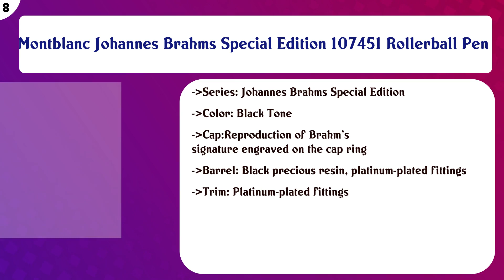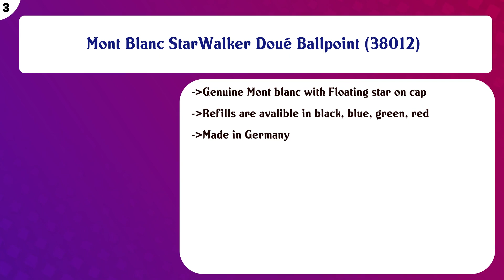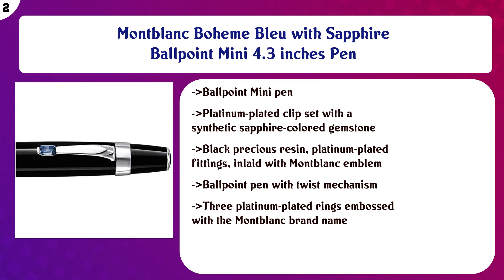Top 10 Montblanc Pens to buy in USA 2021 | Price & Review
Top 10 Montblanc Pens to buy in USA

 Find the links below to buy these products:

 List of top Montblanc Pens:

Montblanc John Lennon Special Edition Resin Rollerball Pen, Black (105809)

 Mont Blanc Diamond Legrand Silver Pen 106125

 Montblanc Johannes Brahms Special Edition 107451 Rollerball Pen

 Montblanc Leonardo Limited Edition Rollerball Pen 109252

 Montblanc 106868 Starwalker Red Gold Metal Fineliner Pen

 Montblanc Great Characters John F. Kennedy Limited Edition 1917 Fountain Pen

 Montblanc Leo Tolstoy Rollerball 111051

 Mont Blanc StarWalker Doué Ballpoint (38012)

 Montblanc Boheme Bleu with Sapphire Ballpoint Mini 4.3 inches Pen

 Mont Blanc Cruise Collection Bordeaux Ballpoint Pen (113040)

 Content of this Video:

10 best products to buy Montblanc Pens USA

 Top rated Montblanc Pens in USA